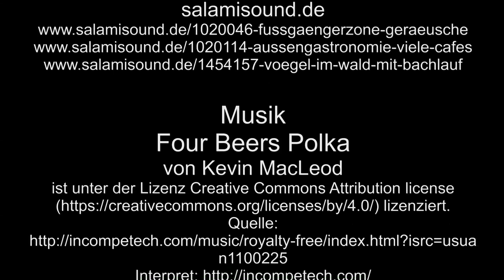Zu Besuch in Bautzen – 2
Auf kleiner Wanderschaft nehme ich Euch mit durch Bautzen im Jahr 2017. Los geht es mit dem ersten Teil.